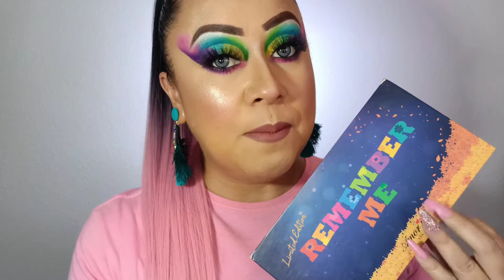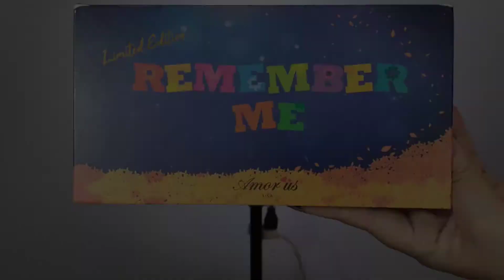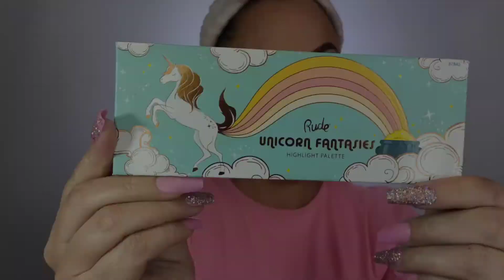LOOK, COLORFULL DRAMÁTICO 🌈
💟 Colaboraciones / PR ✅

💟 Maquillaje para toda Ocasión Social!